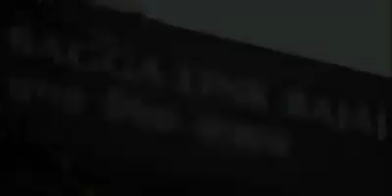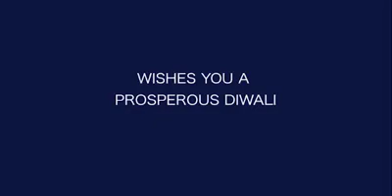Bagga Linki Bajaj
40 years celebration video for bagga link bajaj